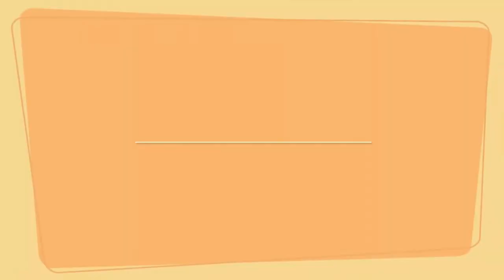YOUTUBER RENOVATIONS | Essential Property advice | Ep 1 Nick Morris | With Martin Roberts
Martin chats to YouTube renovator Nick Morris about his tips for success!

🏠 Live property training that you can take from home. Register for a FREE webinar: